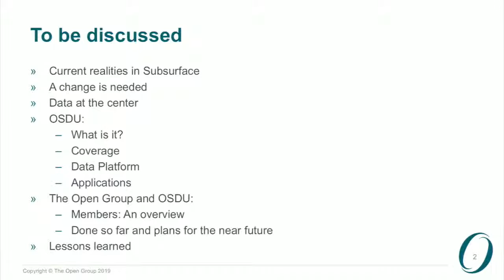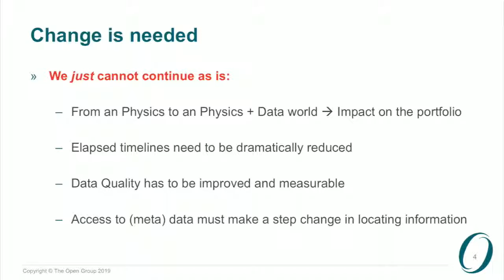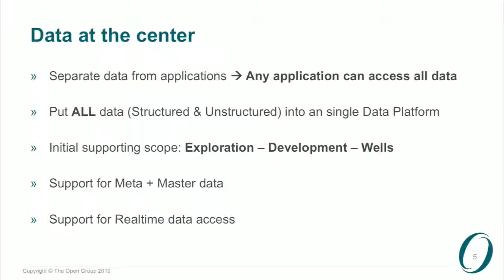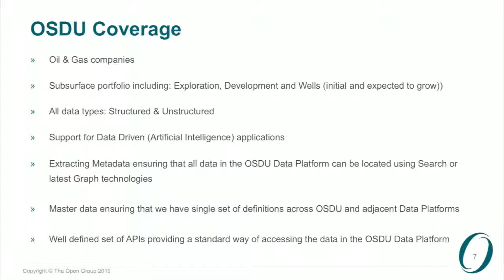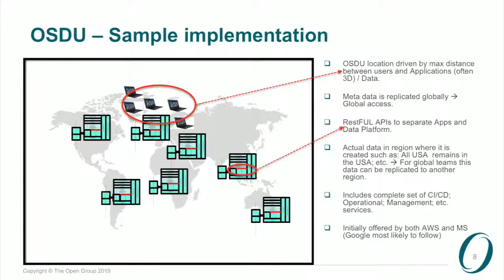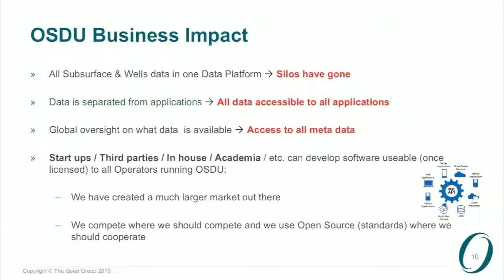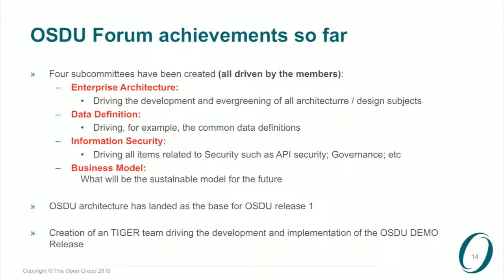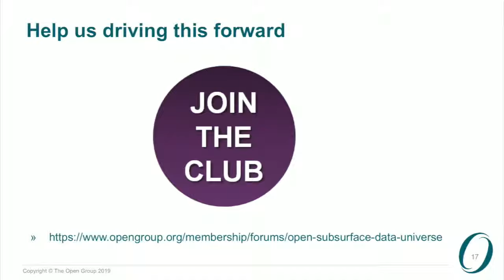Open Subsurface Data Universe™: A Game Changer for the Energy (Subsurface) Industry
Putting Data at the Center: All Subsurface and Wells Data Stored in a Single Data Platform.

The Open Group Open Subsurface Data Universe™ Forum is developing a standard data platform for the oil and gas industry, which will reduce silos and put data at the center of the subsurface community.

The OSDU data platform will:
• Enable secure, reliable, global, and performant access to all subsurface and wells data
• Reduce current data silos to enable transformational workflows
• Accelerate the deployment of emerging digital solutions for better decision-making
• Create an open, standards-based ecosystem that drives innovation

This will revolutionize the industry’s ability to deliver new capabilities and reduce implementation and lifecycle costs across the subsurface community.

Open Subsurface Data Universe™ (ODSU) Can Change the Oil & Gas Business
* Far too much time is wasted on trying to find data
* Workflows are too narrow and do not cover enough spectrum

Change is needed with Data as the centerpiece.
* Separate data from applications -- Any application can access all data
* Put ALL data (structured and unstructured) into a single Data Platform
* Initial supporting scope: Exploration, Development, Wells
* Support for Meta + Master data
* Support for Real-time data access

Lessons Learned
* Open Subsurface Data Universe (OSDU) will be a game-changer for the Oil and Gas industry
* Platform approach (Public APIs) introduces competition into the Oil & Gas market by opening the market for small companies, academia, start-up companies, etc.
* Data must be positioned at the center to support AI-based applications
* Data is not left to one company -- this has never worked
* OSDU has made a start but there is still a lot left to do

Q&A (31:29)

Presenter:
Johan Krebbers, IT CTO for Shell, is accountable for defining and driving the future IT strategy for Shell. Johan maintains an active link with external parties and in particular start-ups. Before this role, Johan was VP Architecture for Shell, where he created and developed the architecture practice across Shell. Before these roles, Johan has executed many different IT roles in Shell across multiple locations. Johan is based in Rijswijk, The Netherlands.